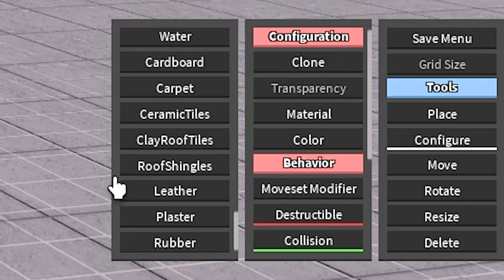They Gave TATSUMAKI a NEW ULT MOVE and ITS INSANE (Roblox Strongest Battlegrounds)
Timestamps:
0:00 Intro
0:48 Tatsumaki
2:38 Build Mode
5:36 Cosmetic Menu
6:07 New Emotes
7:03 Thoughts
7:19 Outro